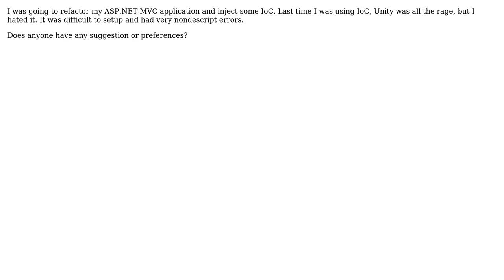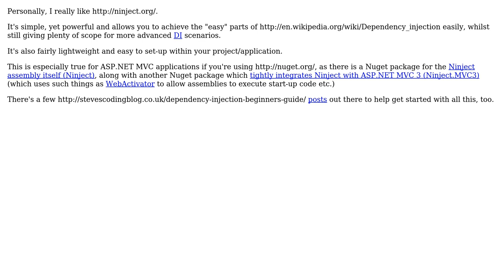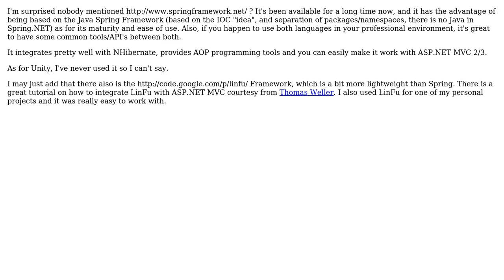Software Engineering: Inversion of Control in ASP.NET MVC (3 Solutions!!)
Software Engineering: Inversion of Control in ASP.NET MVC

With thanks & praise to God, and with thanks to the many people who have made this project possible! | Content (except music & images) licensed under CC BY-SA | Music | Images & others | With thanks to user yannis user Steve3p0 user Mark Seemann user Jalayn user CraigTP and the Stack Exchange Network Trademarks are property of their respective owners. You are responsible for your own actions.